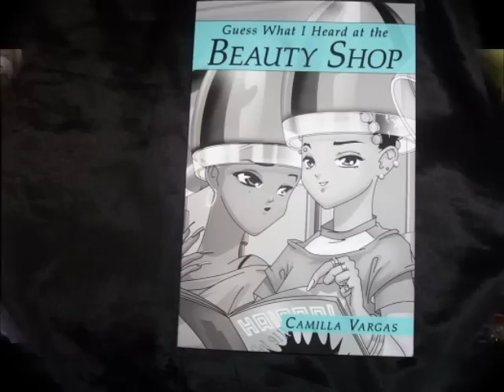Guess What I Heard? - Shear Elegance Salon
Guess What I Heard visits Shear Elegance Salon.  Mother Cranberry can't resist to bless everyone with laughter, cheer, and of course her famous shower caps.  Don't miss this phenomenal gospel stage play coming to a city near you.